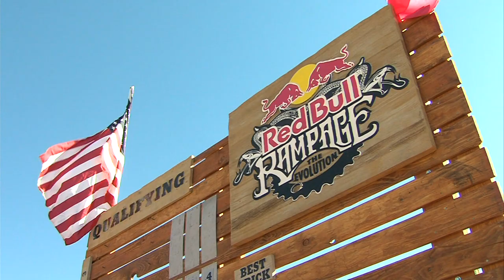Red Bull Rampage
The Red Bull Rampage in Virgin, Utah was a spectacle of extreme downhill mountain biking complete with cliff drops, gap jumps and ramps. World class riders came out for the competition and risked life and limb for the grand prize and glory.